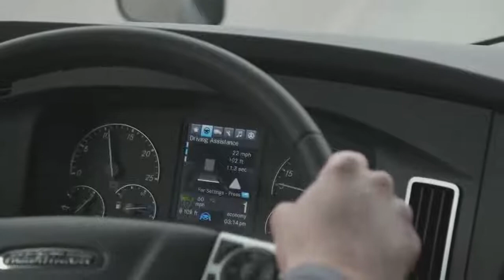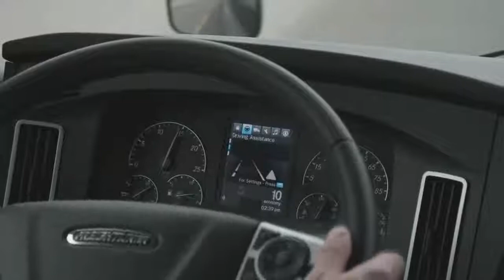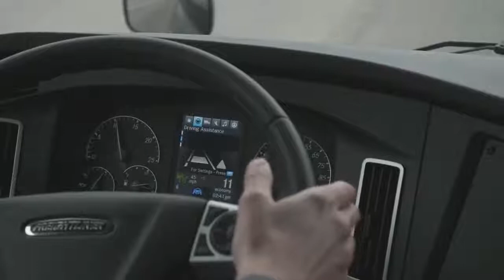🔥2020 FREIGHTLINER CASCADIA 5 0 Daimler Trucks unveils Level 2 driver assists at CES !!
2020 FREIGHTLINER CASCADIA 5 0   Daimler Trucks unveils Level 2 driver assists  at CES !!At CES 2019 in Las Vegas, Daimler Trucks unveiled its latest innovations for its class 8 Freightliner Cascadia semi truck. Starting in July, the popular tractor will be the first production car in its class to use SAE Level 2 automation on U.S. roads. Cascadia will come standard with the technology to provide 5.0 Detroit from his unit Detroit (Detroit diesel née).
X

Detroit Assurance 5.0 includes updated automatic emergency braking that can detect pedestrians, adaptive cruise control that can bring the truck to a complete stop, automatic wipers, headlights and long beams, and a road sign display that shows the current speed limit. Additional features include active lane movement — which centers the vehicle while cautions and helps actively prevent lane-and on-Board fuse Assist, which is essentially a blind spot monitoring by the passenger of the truck and its trailer. These systems not only detect vehicles in front of and alongside the truck, but can also respond to cyclists and pedestrians.

The Cascadia, when equipped with a DT12 automated manual transmission, also comes with an IPM6 (Intelligent transmission control) with cruise control. With a 35 percent increase in map coverage over the previous iteration, this system more accurately predicts class changes to balance engine load for greater fuel economy. It can even drive the powertrain on classes thin enough that the human driver doesn't realize there's a slope at all, providing constant torque and reducing the need for braking.

The new Cascadia also comes with some improved aerodynamic features, including rack deflectors and tow hook covers, as well as additional Aero and AeroX packages to further reduce drag and improve fuel economy. The latter includes additional fairings between the cab and trailer and between the wheels, automatic ride height control and low rolling resistance tires from Michelin.

Daimler Trucks and Buses CEO Martin Daum told the gathered media about the company's plans for automated driving. First, he announced that Daimler would no longer pursue platooning, which essentially automates trucks in line behind the lead vehicle to save fuel. In real-world trials, hypothetical efficiency tended to drop, too few moments on public roads where a line of trucks could form long enough to achieve valuable fuel economy. In fact, after the platoon was separated by a traffic accident, it often spent more fuel rebuilding trucks one by one.

Daum's second announcement about the future of truck automation was that after level 2, Daimler would skip level 3 automation and level 4. The business case for level 3, in which a human driver can give up control but must be willing to take on driving responsibilities, is a case of redundancy. Level 4, which completely eliminates driver liability in certain scenarios, makes more sense. Daum said it was once skeptical of level 4 automation, but now says Daimler can clearly see it in its sights.